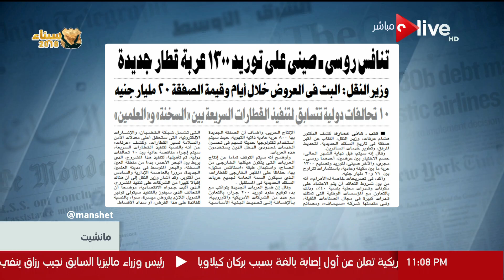مانشيت - تنافس روسي - صيني علي توريد 1300 عربة قطار جديدة